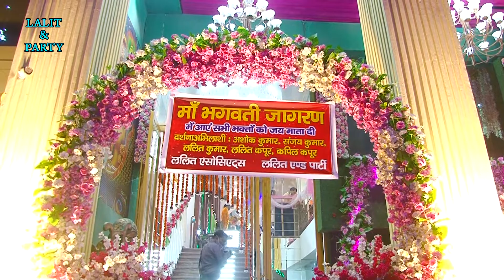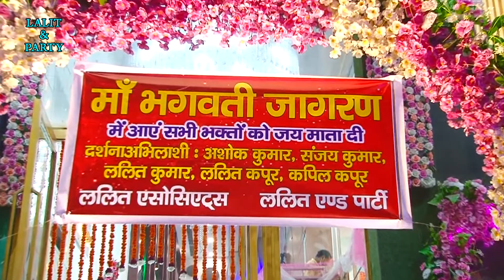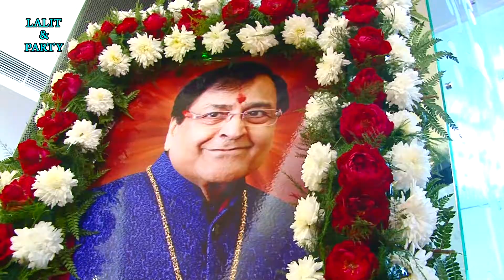Vol11SH HAMSAR HAYAT NIJAMI BROS.ALI ABBAS JI(SH NARINDER CHANCHAL FAME) LALIT AND PARTY 9899193399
Vol 11 BHAI HAMSAR HYAT NIJAMI BROS BHSI ATTAR HAYAT MAJHAR HAYAT JI.SH JEETU GABA JI .ANNOUNCER  RAJESH PRINCE JI .SHANKAR ANURAGI JI .BHAI ALI ABBAS JI FAMOUS  TRUMPET PLAYER.MUNA GHANSHYM  BAND.